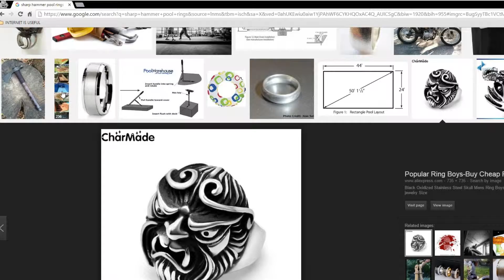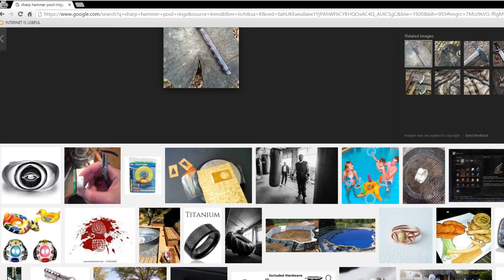Adorable Coelacanth — Half-Minute Hero: Episode 7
You asked for entertainment -- we meet you halfway and bring you this video instead!  Nathanael bursts back onto the adventuring scene, half-again louder than everyone else, Melinda is half-interested in anything but Coelacanth, Joey's half-done with everyone's shenanigans, Ian's entire existence is half-hearted, and Trevor is a half-elf.  This summary is half-funny.  See if you can tell which half!

And remember kids: I'm an adorable Coelacanth! O-hohohohohoho!